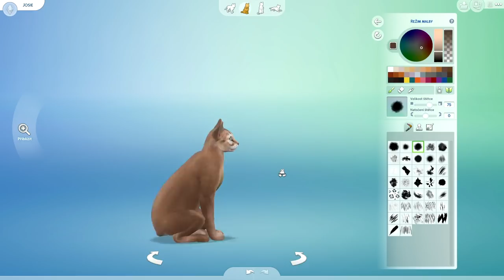OČEKÁVÁNÍ KOŤÁTEK A PŘETVOŘENÁ JOSIE | Let's Play - The Sims 4 Psi a kočky (14.část)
Vítejte u další části mého let's playe na hru The Sims 4 Psi a kočky. V dnešní části se budeme snažit o dosažení 10. úrovni ve veterinářství, budeme hledat potencionální kočku pro Garyho a přetvoříme si kočku Josie. Více ve videu. :)

A na The Sims 4 Komunitě se jmenuji VERSIMS3, kdyby si někdo chtěl stáhnout moje výtvory. ;)